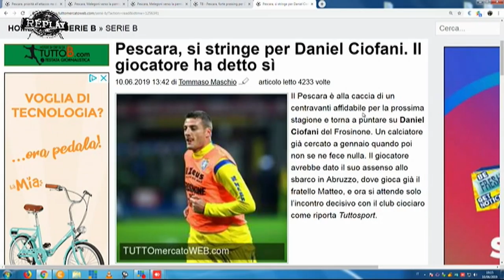Rosa, mercato, stadio: Sebastiani a Replay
Il presidente del Pescara Daniele Sebastiani ha partecipato ieri sera all’ultima puntata stagionale di Replay. Tra gli argomenti chiaramente il mercato, la rosa della prossima stagione e, alla presenza del neo sindaco Carlo Masci, il patron biancazzurro è tornato a sollecitare l’amministrazione sulla vicenda stadio. C’è la necessità di capire se c’è riprendere l’ipotesi del nuovo Stadio o la ristrutturazione dello stadio Adriatico Cornacchia sul quale c’è sempre il vincolo della soprintendenza